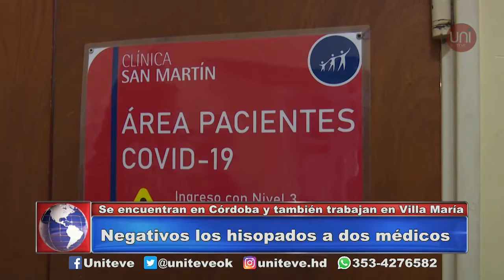Situación en Villa María